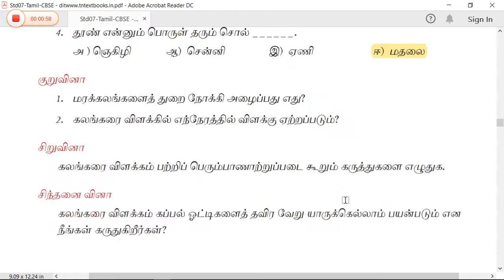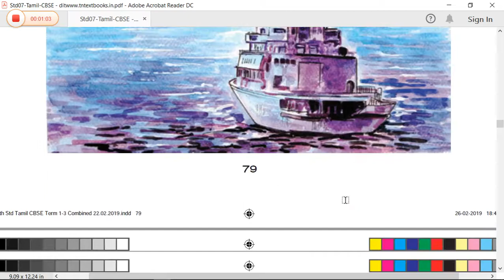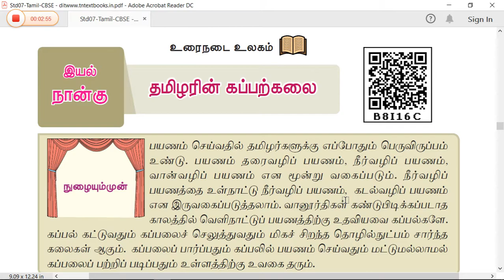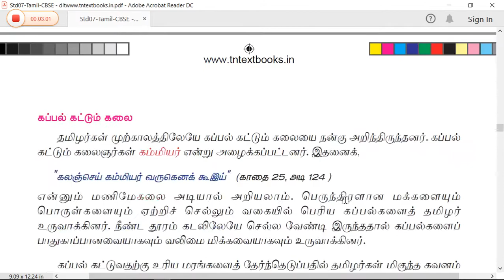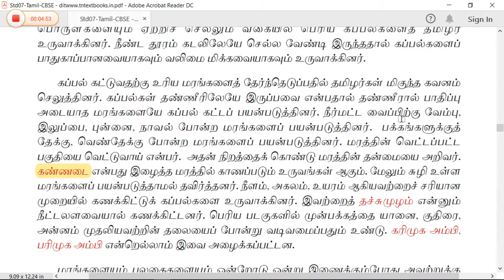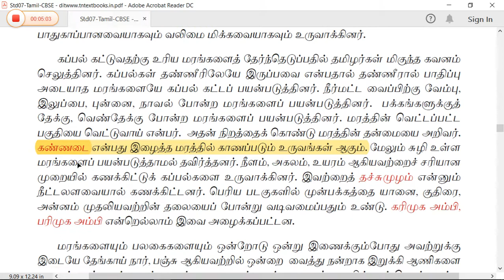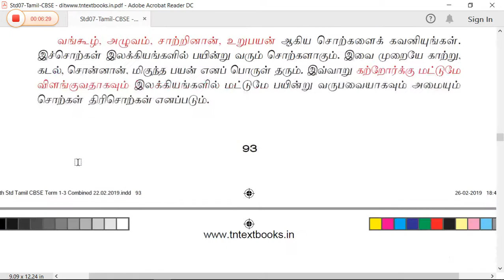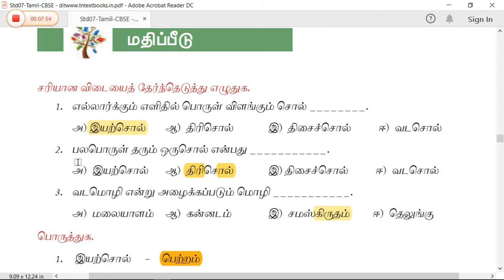7th Tamil new book இயல்-4 அறிவியல் ஆக்கம் Questions and Answer